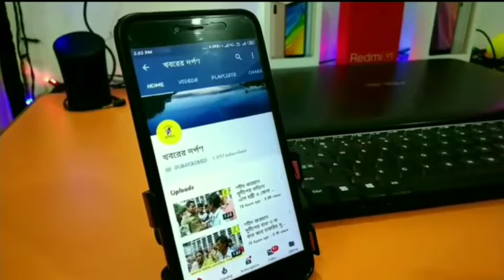করিমপুর পান্নাদেবী কলেজের তৃণমূল কর্মী সম্মেলন বাংলার গর্ব মমতা অনুষ্ঠিত হলো দেখুন ভিডিও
করিমপুর বিধানসভা অন্তর্গত করিমপুর পান্নাদেবী কলেজের তৃণমূল কর্মী সম্মেলন বাংলার গর্ব মমতা অনুষ্ঠিত হলো উপস্থিত ছিলেন ব্লক 1 এবং ব্লক 2 রাজ্য সভাপতি তরুণ সাহা ও আজিজুর রহমান বিধায়ক বিমলেন্দু সিংহ রায়